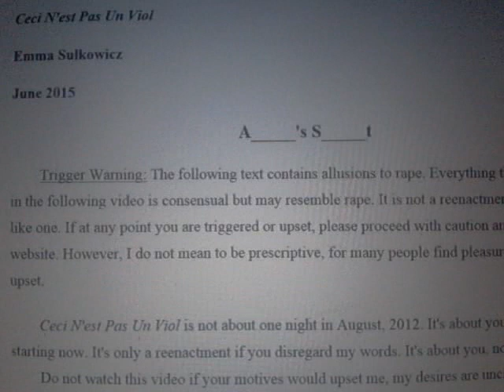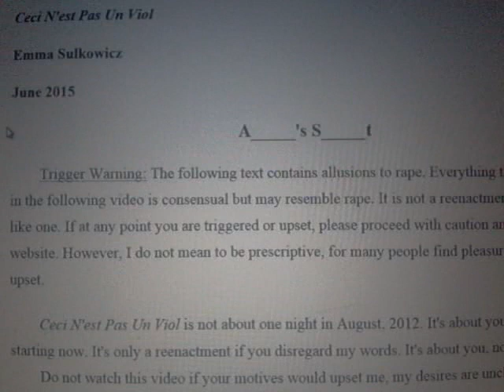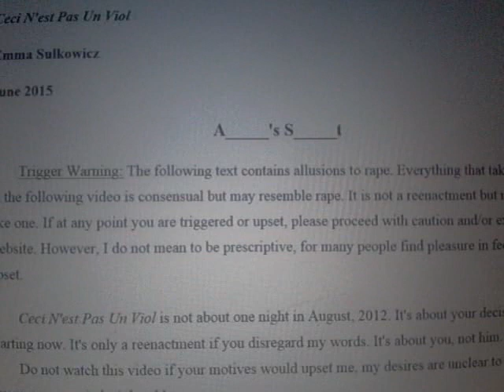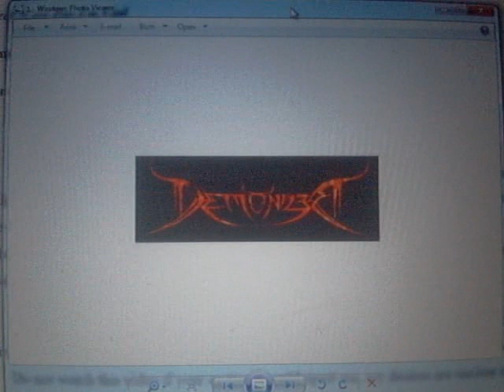Mattress girl does (shitty) porn!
That's right, Emma Sulk a lot... oops, Sulkowicz made a porn... I mean "art" movie about her alleged (but ultimately false) rape. Why? Most likely to remain popular I imagine. Reading the text on her site is more painfull than watching the actual clip.